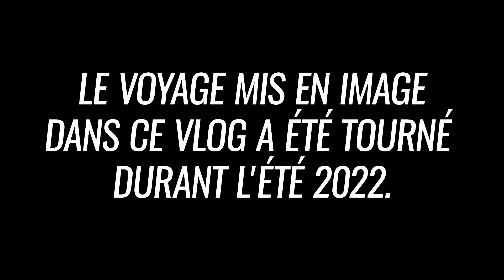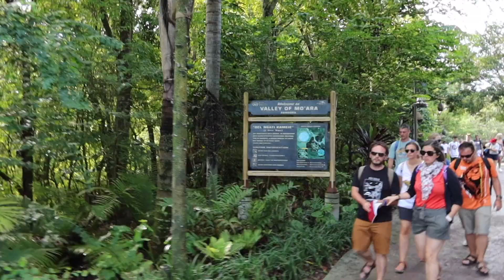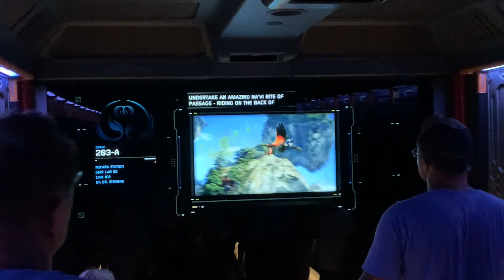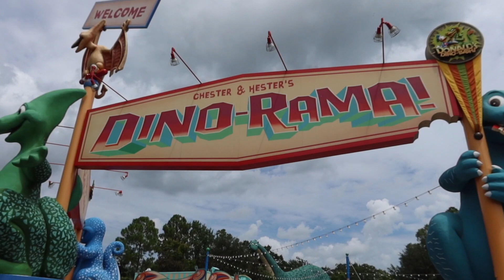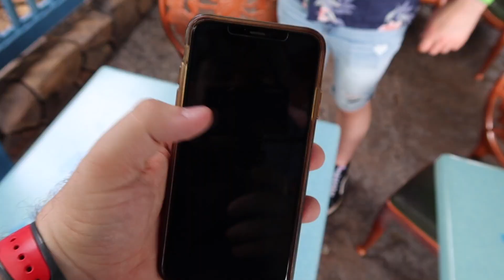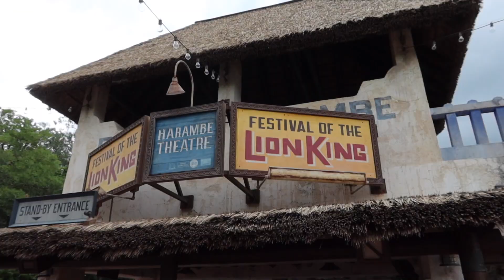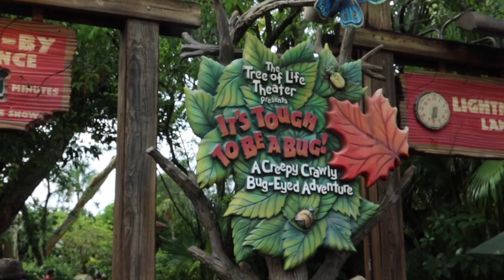UNPOPULAR OPINION SUR DISNEY ANIMAL KINGDOM - SUMMER VLOG 2022 - WALT DISNEY WORLD - EPISODE 2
Apres une pause de 1 an sur Youtube pour de multiples raison je suis enfin de retour et pour cette Nouvelle saison je vous propose de découvrir mon voyage a WDW fait en 2022.

Et pour cet épisode on passe un jour a Animal Kingdom et c'est une pluie de Unpopular Opinion  ...